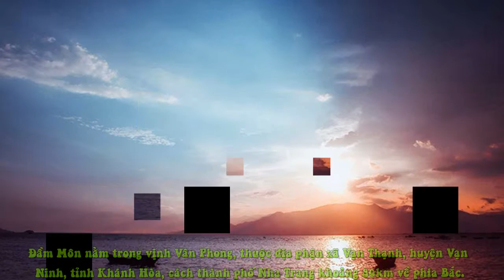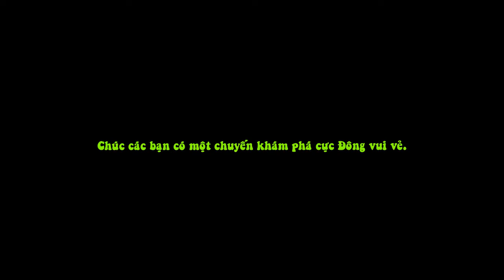Đến Đầm Môn Chơi Gì, Nhờ Ai?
Đầm Môn nằm trong vịnh Vân Phong, thuộc địa phận xã Vạn Thạnh, huyện Vạn Ninh, tỉnh Khánh Hòa, cách thành phố Nha Trang khoảng 80km về phía Bắc.

Đầm Môn có diện tích tự nhiên 128km2 là một trong những điểm du lịch đã từng được Tổ chức Du lịch Thế giới khảo sát và đánh giá cao.

Ấn tượng đầu tiên khi đến vùng đất này là một bán đảo hấp dẫn, thơ mộng với những bãi cát trải dài, biển trong xanh, êm ả, rừng nguyên sinh rậm rạp và làng chài: Đầm Môn Hạ, Đầm Môn Thượng, Xuân Đừng với nét văn hóa độc đáo. Đây cũng là một trong những nơi đón được ánh bình minh đầu tiên trên đất liền ở Việt Nam.

Cuộc hành trình bắt đầu từ dưới chân đèo Cổ Mã tới Đầm Môn, các bạn sẽ có dịp ngắm nhìn những đụn núi cát trắng xóa cao vút một bên và những đồi dương phủ xanh cả một vùng.

Sau đó là con đường chạy dọc ven biển kéo dài từ Đầm Môn đến tận Đại Lãnh. Biển vùng này còn rất hoang sơ và cũng khá sạch, do được bao bọc bởi một hệ thống đảo nhỏ hình cánh cung, nên biển khá lặng sóng, có thể nhìn thấy cả đáy biển.

Ảnh Trịnh Lan

Và điểm dừng cuối cùng của hành trình sẽ là một làng chài nhỏ nằm trong vịnh, kín đáo, quanh năm xanh rợp bóng dừa. Đến với làng chài nhỏ này, các bạn sẽ thấy người dân ở đây không mang dép và có thể ngồi hay nằm dài trên cát bất kể nơi nào. Một điều khá lý thú là dân cư ở đây không quét nhà (trừ những nhà đã có nền xi măng hoặc lát gạch) mà chủ yếu là sàng cát để loại bỏ rác bẩn quanh nhà, do đất ở đây toàn là cát lún.

Thôn Đầm Môn Thượng có đồi cát cao, các bạn có thể leo lên ngắm biển xanh thẳm ngoài xa. Còn ở thôn Xuân Đừng, chỉ cần đào một gang tay sẽ tìm thấy nước ngọt ngay cạnh bờ biển.

Tham quan làng Đầm Môn xong, các bạn bắt đầu đi thuyền thăm thú những khu rừng nguyên sinh trên 20 hòn đảo lớn nhỏ rồi chuyển sang thám hiểm dưới nước.

Nếu bạn ghé đầm Môn và muốn khám phá bãi biển rất sạch, trong vắt và nghỉ ngơi lại đây 1 ngày thì có thể liên hệ với một người đang sống ở đây là chú Hai Châu.

Chú Hai Châu có làm dịch vụ hỗ trợ các đoàn khách với giá rất bình dân. Ngoài các món ăn, nước giải khát giá từ 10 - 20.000 đồng thì cơm trưa, tối cũng chỉ đến 50.000 đồng/suất. Các món hải sản ăn nhậu thì tùy thời giá.

Các dịch vụ thuê tàu ở mức 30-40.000 đồng/người. Ở đây ngoài đi thuyền ra đảo, bạn cũng có thể bơi lội, phơi nắng, lặn biển, cắm trại...